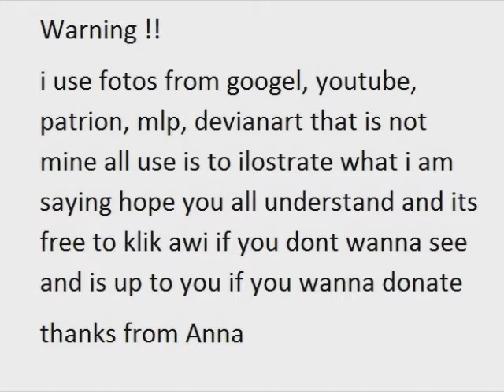why we dont like flim and flam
are they really that close to the real world? hmmmm